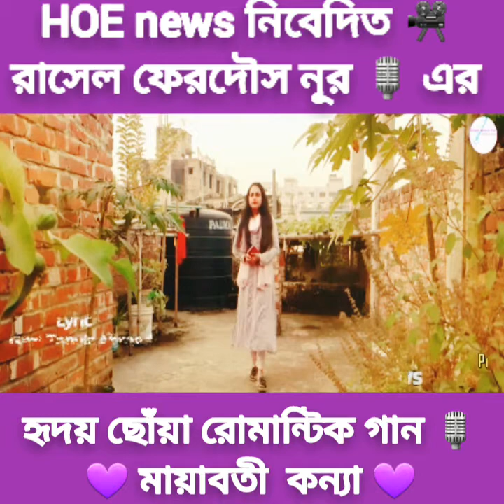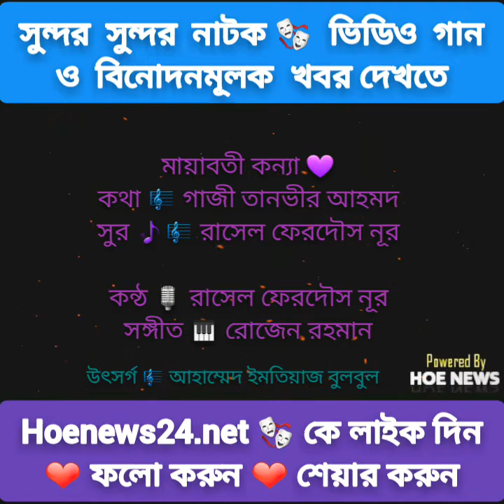হৃদয় ছোঁয়া রোমান্টিক গান ❤️ মায়াবতী কন্যা 💜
🎭 দেশবরেণ্য গীতিকার ও সুরকার প্রয়াতঃ আহমেদ ইমতিয়াজ বুলবুল স্যারের শেষ কাজ ছিল - কণ্ঠশিল্পী রাসেল ফেরদৌস নূরের ❤️ মায়াবতী কন্যা ❤️ গানটি 🎭 আহমেদ ইমতিয়াজ বুলবুল তার মৃত্যুর পূর্বে রাসেল ফেরদৌস নুরের " মায়াবতী কন্যা " গানটির সুর ও সঙ্গীত এর একটা ধারণা দিয়ে গিয়েছিলেন 🎭

রসেল ফেরদৌস নূর বলেন - বুলবুল স্যারের বাসায় বসে যখন গানটি উনাকে শুনিয়ে ছিলাম তখন তিনি ভীষণ পছন্দ করেছিলেন 🎭 আমার গানটি  শুনে তিনি আমাকে বলেছিলেন শীঘ্রই তুমি গানটি রেকর্ডিং করে ফেলো  , গানটি আমি মৃত্যুর আগে তোমার কন্ঠে শুনে যেতে চাই 🎭

রাসেল ফেরদৌস নূর  আরো বলেন , বুলবুল স্যারের শেষ কথাটুকু রাখতে পেরেছিলাম কিন্তু স্যারকে হারিয়ে ফেলেছি , স্যার বেঁচে থাকলে আরো অনেক  গান করতে পারতাম স্যারের হাত ধরে 🎭

গানটির কথা লিখেছেন প্রখ্যাত গীতিকার গাজী তানভির আহমেদ 🎭 গানটিতে কণ্ঠ দিয়েছেন রাসেল ফেরদৌস নূর 🎭 গানটির সুর করেছেন - রাসেল ফেরদৌস নূর  🎈গানটির সংগীতায়োজন করেছেন রোজেন রহমান 🎭 গানটি পরিবেশন করেছে এইচ ও ই নিউজ 🎈

নিউজ,